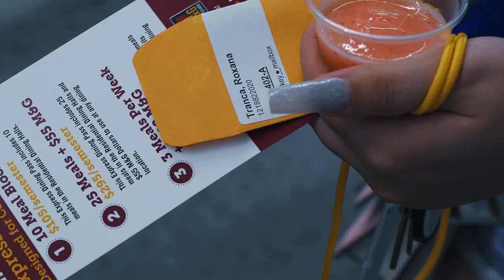Fusion on First move-in day, Fall 2022: Arizona State University (ASU)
Arizona State University students moved back into the Downtown Phoenix campus’ Fusion on First building on Monday, Aug. 15, in preparation for the fall 2022 semester.

The building, which houses upper-division and Thunderbird School of Global Management students, also serves as an innovation hub for the arts. It provides a mix of studios, classrooms, offices, and exhibition and event space, as well as fabrication and makerspace workshop areas.

Here, Roxana Tranca, a third-year health sciences student, takes us through her move-in day and shares why she’s excited to live at Fusion on First this year.